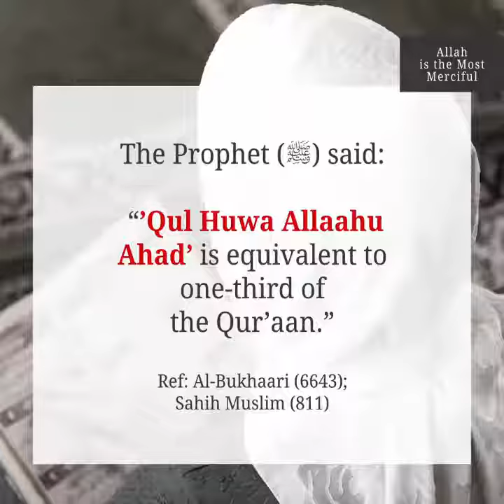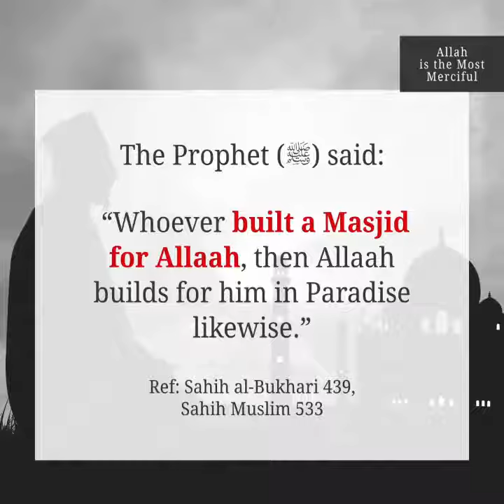Easy good deeds with great rewards!!! - Allah is the Most Merciful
Allah has made many good deeds for us, acts of worship and kindness towards others, which are easy to do and are greatly rewarded. These deeds might appear small in the sight of people but they can become as heavy as mountains on the scale of good on the Day of Resurrection. We should become familiar with them so we can practice them daily and thereby earn their blessings.

Perhaps the easiest deeds for us to do are to fill our days with supplications, praising and glorifying Allah morning and night. Every supplication will be counted among our good deeds and will erase our sins. Of course, we must not merely say them outwardly as we must also be sincere and act upon the meaning of these supplications.

Abu Huraira reported: The Messenger of Allah, peace and blessings be upon him, said:

كَلِمَتَانِ حَبِيبَتَانِ إِلَى الرَّحْمَنِ خَفِيفَتَانِ عَلَى اللِّسَانِ ثَقِيلَتَانِ فِي الْمِيزَانِ سُبْحَانَ اللَّهِ وَبِحَمْدِهِ سُبْحَانَ اللَّهِ الْعَظِيمِ

Two words are beloved to the Most Merciful. They are light on the tongue but heavy on the scale: glory and praise to Allah, and glory to Allah the Almighty.

Source: Sahih Bukhari 7124, Grade: Muttafaqun Alayhi

مَنْ قَالَ لَا إِلَهَ إِلَّا اللَّهُ وَحْدَهُ لَا شَرِيكَ لَهُ لَهُ الْمُلْكُ وَلَهُ الْحَمْدُ وَهُوَ عَلَى كُلِّ شَيْءٍ قَدِيرٌ فِي يَوْمٍ مِائَةَ مَرَّةٍ كَانَتْ لَهُ عَدْلَ عَشْرِ رِقَابٍ وَكُتِبَتْ لَهُ مِائَةُ حَسَنَةٍ وَمُحِيَتْ عَنْهُ مِائَةُ سَيِّئَةٍ وَكَانَتْ لَهُ حِرْزًا مِنْ الشَّيْطَانِ يَوْمَهُ ذَلِكَ حَتَّى يُمْسِيَ وَلَمْ يَأْتِ أَحَدٌ أَفْضَلَ مِمَّا جَاءَ بِهِ إِلَّا أَحَدٌ عَمِلَ أَكْثَرَ مِنْ ذَلِكَ وَمَنْ قَالَ سُبْحَانَ اللَّهِ وَبِحَمْدِهِ فِي يَوْمٍ مِائَةَ مَرَّةٍ حُطَّتْ خَطَايَاهُ وَلَوْ كَانَتْ مِثْلَ زَبَدِ الْبَحْرِ

Whoever declares there is no god but Allah, He is one without partner, to Him is the sovereignty and praise and He is powerful over everything one hundred times a day, then he will have the reward of emancipating ten slaves, a hundred good deeds will be recorded for him, a hundred sins will be erased from his record, and he will be guarded from the devil during the day until evening. No one will exceed him except one who recited these words more often. Whoever declares the glory of Allah one hundred times a day, his sins will be erased even if they are like the foam of the ocean.

Source: Sahih Muslim 2691, Grade: Sahih

Abu Musa reported: The Messenger of Allah, peace and blessings be upon him, said:

أَلَا أَدُلُّكَ عَلَى كَلِمَةٍ هِيَ كَنْزٌ مِنْ كُنُوزِ الْجَنَّةِ لَا حَوْلَ وَلَا قُوَّةَ إِلَّا بِاللَّهِ

Shall I not tell you about a treasure among the treasures of Paradise? Say: There is no power or might but with Allah.

Source: Sahih Bukhari 3910, Grade: Muttafaqun Alayhi

Spending time in the mosques, the houses of Allah, is an easy way to earn great rewards. In fact, every step we take towards the mosque will raise us a degree and expiate a minor sin.

مَنْ تَطَهَّرَ فِي بَيْتِهِ ثُمَّ مَشَى إِلَى بَيْتٍ مِنْ بُيُوتِ اللَّهِ لِيَقْضِيَ فَرِيضَةً مِنْ فَرَائِضِ اللَّهِ كَانَتْ خَطْوَتَاهُ إِحْدَاهُمَا تَحُطُّ خَطِيئَةً وَالْأُخْرَى تَرْفَعُ دَرَجَةً

Whoever purifies himself for ablution in his house and he walks to a house among the houses of Allah in order to fulfill an obligation among the obligations of Allah, then one step of his will expiate his sins and another step will elevate his status.

Source: Sahih Muslim 666, Grade: Sahih